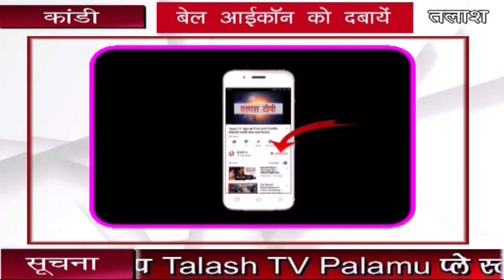कांडी(गढ़वा):प्रखंड के कई गांवों का चंद्रशेखर दुबे उर्फ ददई दुबे ने किया दौरा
कांडी(गढ़वा): कांग्रेस प्रत्याशी ददई दुबे ने प्रखंड के गांव खरौंधा, गाड़ा, कसनप, बनकट, सुंडीपुर, नारायणपुर बरवाडीह, सनपुरा, बलियारी, चन्द्रपुरा दौरा किया। इस मौके पर उन्होंने कहा कि क्षेत्र मे व्याप्त भ्रष्टाचार को मिटाना और समाज के सभी वर्गों को साथ लेकर चलना ही अजय का राजनीतिक उद्देश्य था। उनके समर्थकों की आकांक्षाओ को पुरा करना और युवाओं को उनका हक दिलाना हमारा प्रयास होगा। उन्होंने कहा कि अब बची हुई जिंदगी हम जनता के बीच में और जनता के लिए जियेंगे। मौके पर विकास उपाध्याय , प्रभात दुबे , रामदास राम , मनोज दुबे सहित अन्य लोग उपस्थित थे।Talash TV
Latest News
Breaking News
Current News
garhwa news
palamu news
latehar news